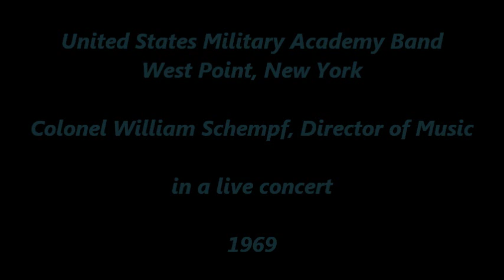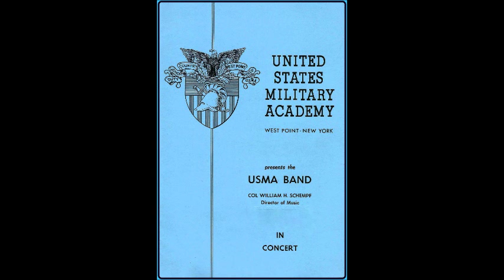Clifton Williams' "Symphonic Suite" -- West Point Band concert (1969)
Colonel William Schempf conducts the United States Military Academy Band at West Point, in a 1969 live performance of Clifton Williams' "Symphonic Suite for Band".  EVETS KRALC PRODUCTIONS